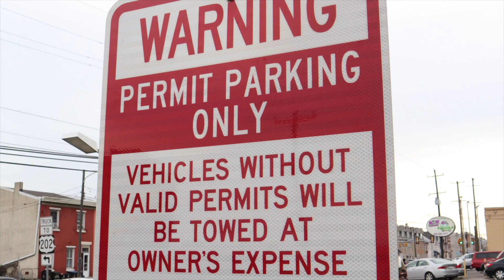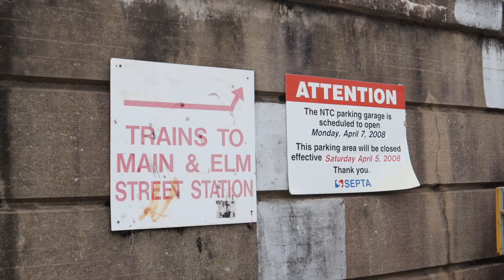Mooktharocstar-How I Feel-(Offical Music Video) Shot By: BlockMoney Films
How I Feel Sometimes